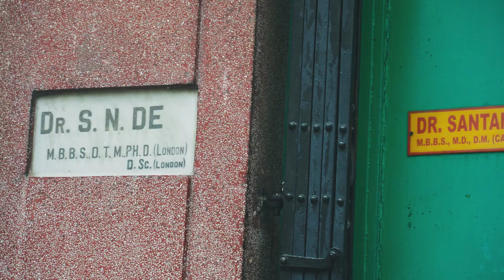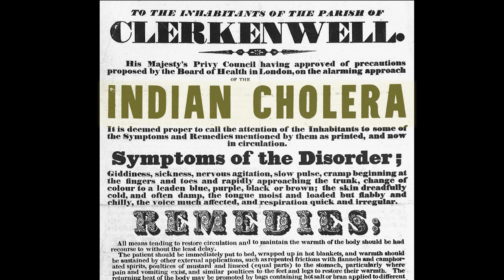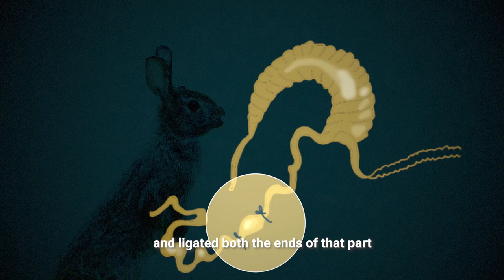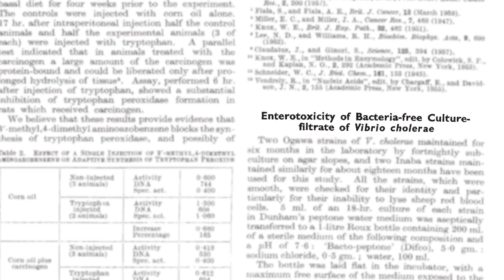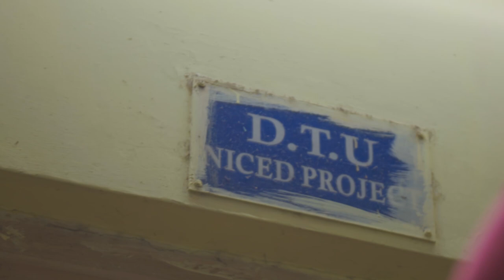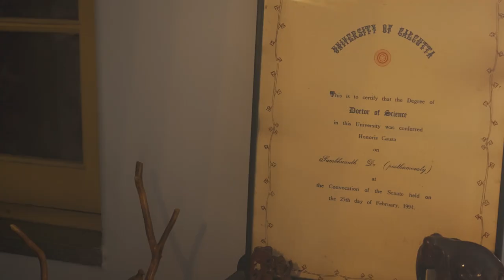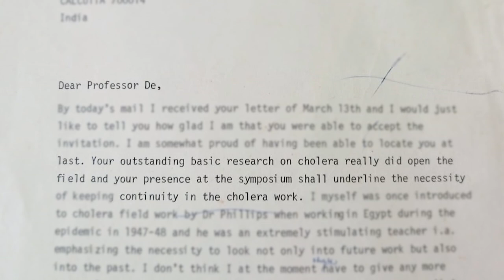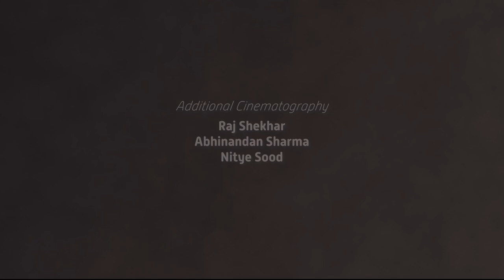Written Out Of History - Forgotten Indian Scientists - Sambhu Nath De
We bring to you - Written Out Of History - Forgotten Indian Scientists. This documentary is a celebration of the life and times of unsung heroes from the Indian scientific community - the ones who shaped our future in elemental ways yet whose genius still awaits due recognition. This feature covers Sambhu Nath De - the medical scientist who discovered Choleratoxin.

CREDITS
Executive Producer and Scientific Advisor - Minhaj Sirajuddin
Director and Principal Cinematography - Munmun Dhalaria
Script - Munmun Dhalaria, Ram Alluri, Amoli Birewar, Meghna Nandy
Editor - Ruth Lobo
Music and Sound Mastering - Aditya Ray
Colourist - Kartik Murali
Assistant Colourist - Varsha Bhat
Additional Cinematography - Raj Shekhar, Abhinandan Sharma, Nitye Sood

Produced By
Institute for Stem Cell Science and Regenerative Medicine
DBT/Wellcome Trust India Alliance

About DBT/Wellcome India Alliance
DBT/Wellcome Trust India Alliance (India Alliance; is an independent, dynamic public charity that funds research in health and biomedical sciences in India. India Alliance invests in transformative ideas and supportive research ecosystems to advance discovery and innovation to improve health and well-being. India Alliance encourages diversity, inclusivity, and transparency in science and works to facilitate engagement of science with society.

India Alliance is funded by Department of Biotechnology (DBT; Government of India and Wellcome Trust, UK